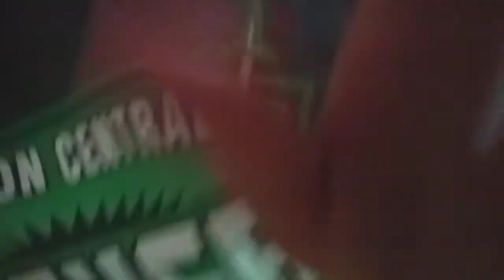chapter 2 new videos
the chapter of new videos coming to you